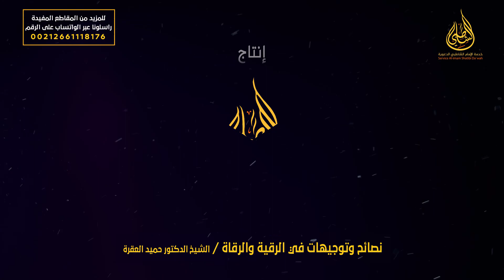نصائح وتوجيهات في الرقية والرقاة | الشيخ الدكتور حميد العقرة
إنتاج :  خدمة الإمام الشاطبي الدعوية

مواقع خدمة الإمام الشاطبي الدعوية على :
اليوتوب↙️